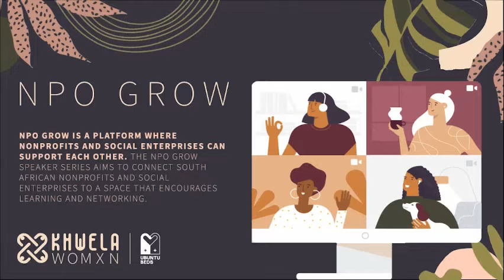Welcome to NPO Grow by Khwela Womxn